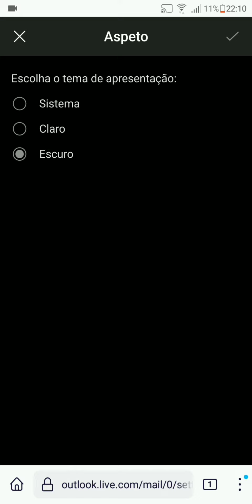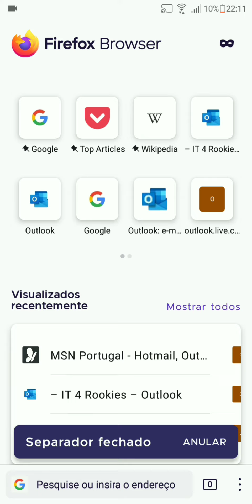Como Ativar e Desativar o Modo Escuro no Outlook